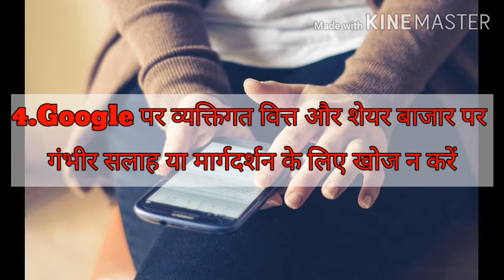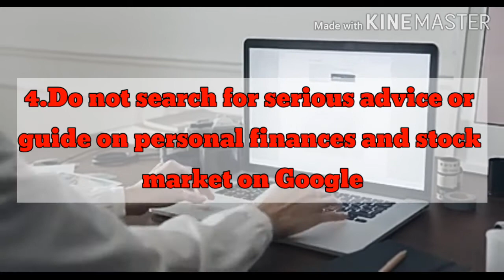This 5 thing do not search on Google | ये 5 सिजो के बारे मैं Google में न खोजें ।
welcome to fact-FUNDA TV
yeh, video  main diya geya information internet se liya geya hai...
The information given in this video is taken from the internet...
ये video मैं आपको कुछ ऐसे सिजो के बारे में जानने को मिलेगा जो आपको कभी भी Google में search नही करना साहिये।।